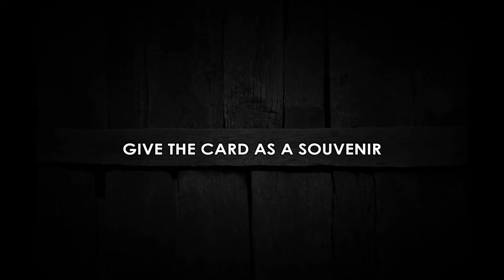My Assistant (Gimmicks and Online Instructions) by Massimo Cascione and Anthony Stan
props
USPCC Bicycle cards
In-depth online instructions